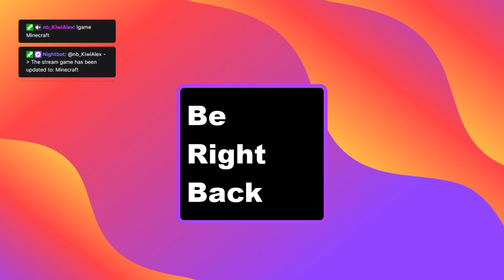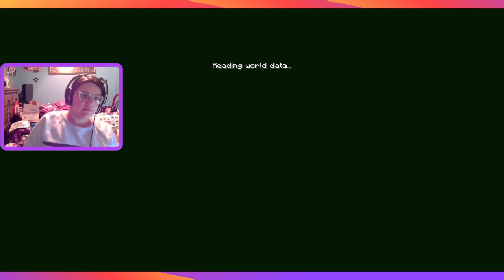November 15, 2022 (Part 5)